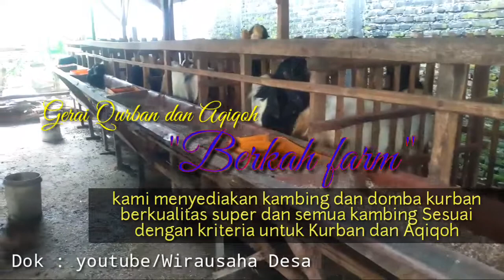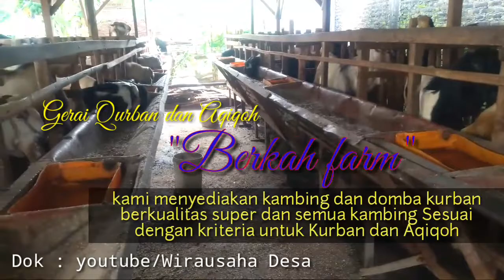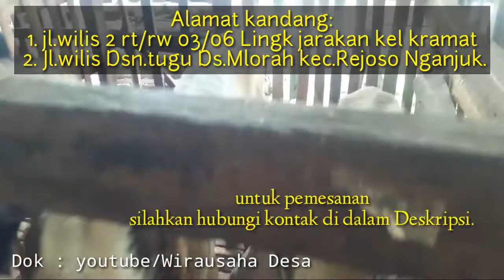Kambing kurban kualitas super diwilayah ngnjuk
KambingsuperHarga2-3jutaan